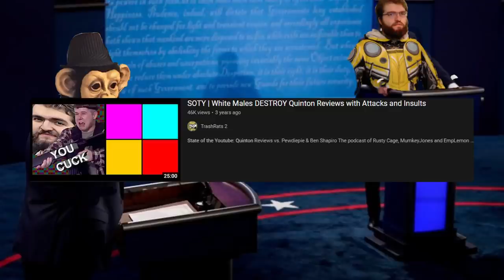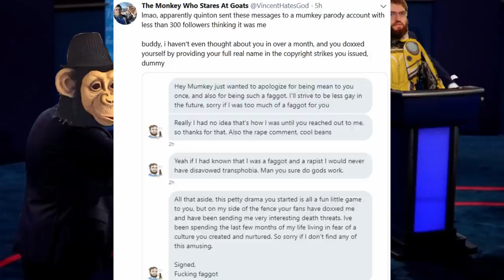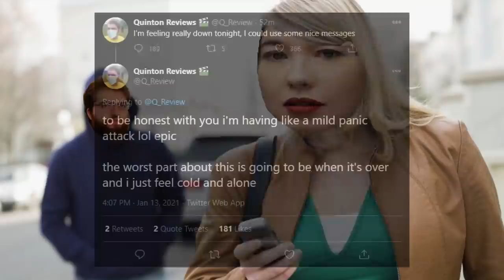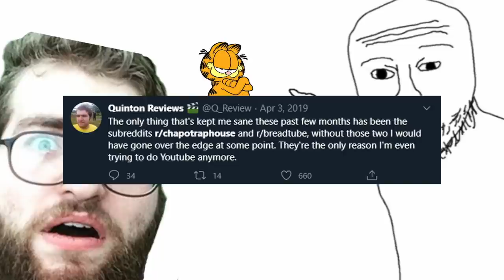A Very Brief Introduction to: Quinton Reviews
A lolcow whose milked seems to have already been drained: Quinton Reviews king consoomer of Garfield.

Hopefully the worse quality in audio will only be a temporary setback for a couple of weeks, apologies for the inconvenience.